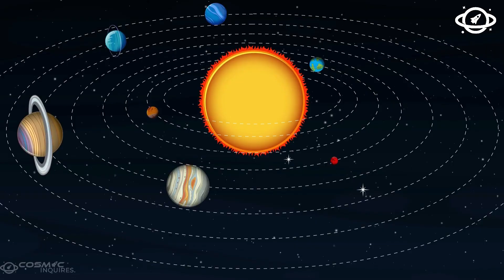Voyager 1 just made an IMPOSSIBLE Discovery after 50 years in space!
Fifty years ago, humanity launched a machine into the void—barely more powerful than a calculator, guided by courage, curiosity, and a cassette tape. That machine, Voyager 1, was never meant to last this long. And yet, half a century later, it's still out there, still transmitting, still watching. But what it just sent back? No one saw it coming. Not NASA. Not the theorists. Not even the skeptics.
What Voyager 1 just discovered beyond the known reaches of the solar system defies everything we've come to expect from the interstellar frontier. It’s not just a data anomaly or a faint whisper of radiation. It's structured. It's persistent. And according to the top engineers monitoring it—it shouldn't exist. Something impossible has just entered the record of human history. And the story begins… with a signal that should’ve never been heard again.

🔗 Explore the universe with Cosmic Inquiries - Where Curiosity Meets the Cosmos! 🌠✨